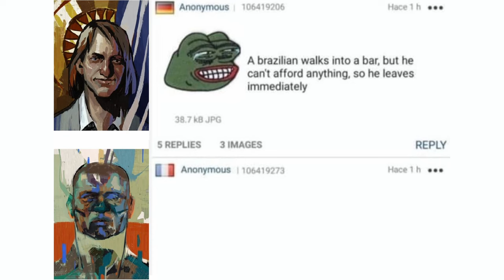Disco Elysium: Vespertine Humour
voices by me again :)

songs featured: "Live With Me" and "Your Body Betrays Your Degeneracy" from the Disco Elysium OST